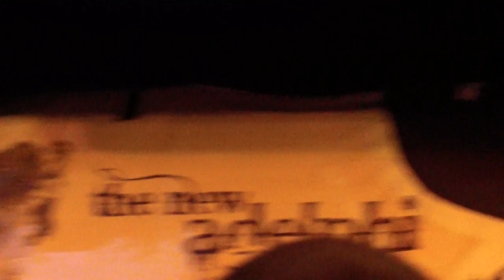Jeffrey Lewis & Peter Stampfel - I'm Snooki (Adelphi Club - Hull - June 4th 2013)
Jeffrey Lewis & Peter Stampfel - I'm Snooki (Adelphi Club - Hull - June 4th 2013). With introduction.

Pardon the less the perfect filming on this one.